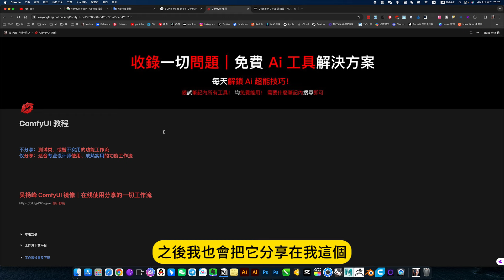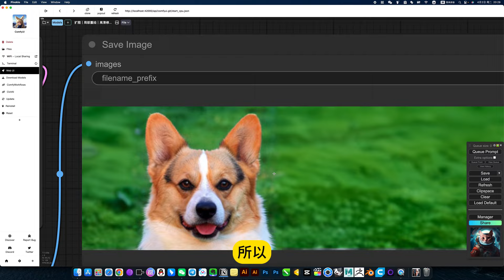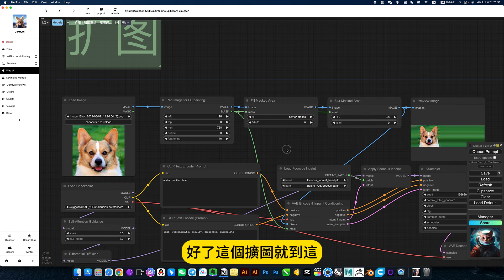ComfyUI 擴圖 ComfyUI中用 Fooocus Inpaint 擴圖 工作流程下載安裝設定教學